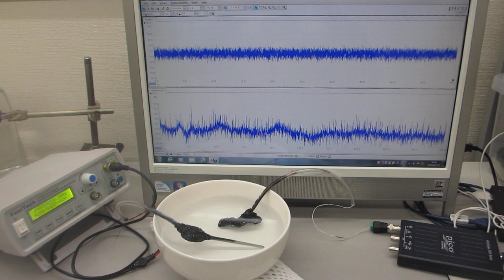超音波の音圧測定解析システム「超音波テスターＮＡ」